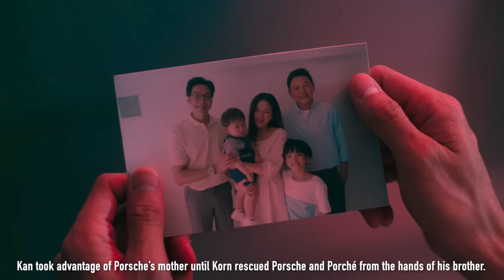KinnPorsche The Series EP. 14 Spoilers [Finale]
The finale of KinnPorsche The Series is finally here.

Special thanks to Patrons:
Laura · Matthew Lawrence · XylonAkauMSTS · R.O. Sowell · Ana Castro